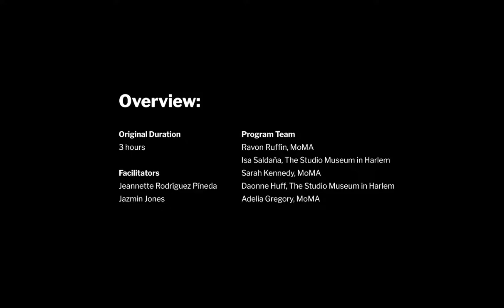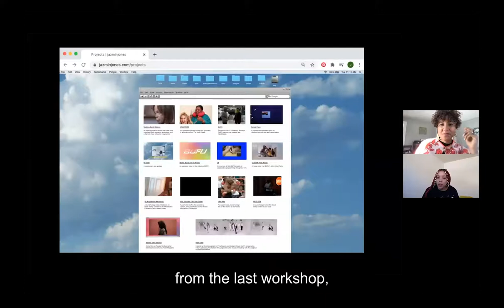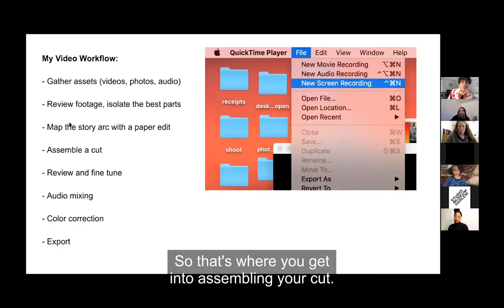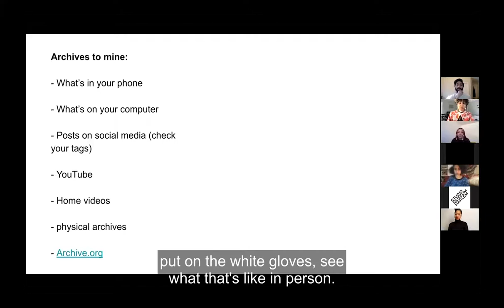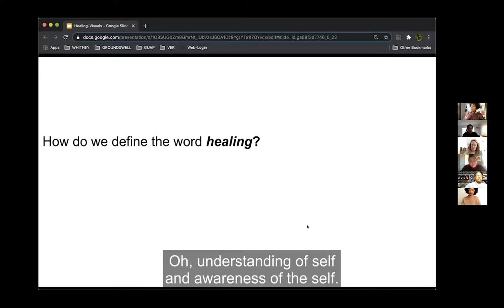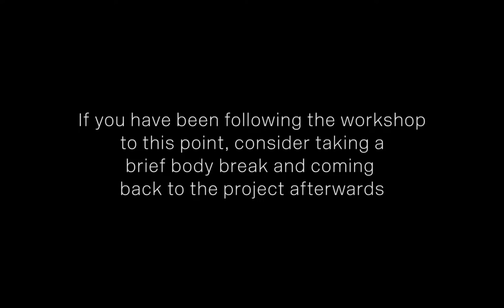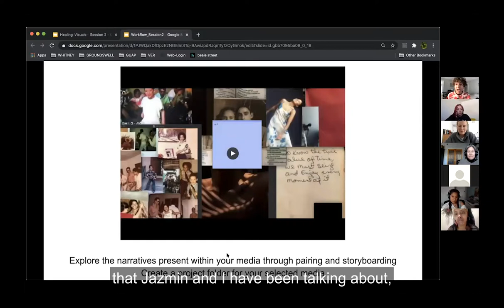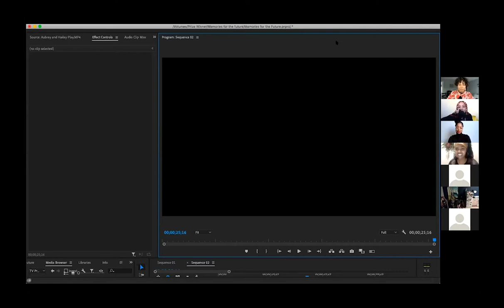Memories for the Future: Visual Storytelling Workshop with Jeannette Rodríguez Píneda & Jazmin Jones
Learn how to use visual storytelling skills and bring your personal archives to life. In 3-hour Zoom sessions originally held on January 23rd and February 6th, 2021, teaching artists and visual storytellers Jazmin Jones and Jeannette Rodríguez-Píneda led workshop participants through activities that illustrate the process of creating visual meaning. Participants focused on healing imagery as they practiced various strategies for digital storytelling.

This recording of the sessions has been edited by Jacarrea Garraway and adapted to be a digital resource. We encourage you to follow along and engage in your own process.

To explore additional resources and watch the participants' final films,

This workshop was presented in collaboration with The Museum of Modern Art, as a part of Memories for the Future. Memories for the Future was a programming series with accompanying digital resources that considered how memories and forgotten histories can be preserved using visual and sonic forms, and brought into the future as an act of archival repair. Taking inspiration from filmmaker Garrett Bradley’s America (2019)—a multichannel video installation that reimagines scenes of Black history and life from lost feature-length films made in the United States between 1912 and 1929—Memories for the Future invites participants to remember the places, people, histories, and sensations they have lost and to use sound and moving image to evoke and transform these memories.